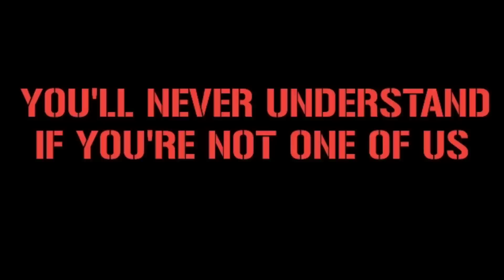CORTEO CURVA SUD MILANO IN TOTTENHAM || Tottenham Hotspur vs AC Milan 8/3/2023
Location : Tottenham, London